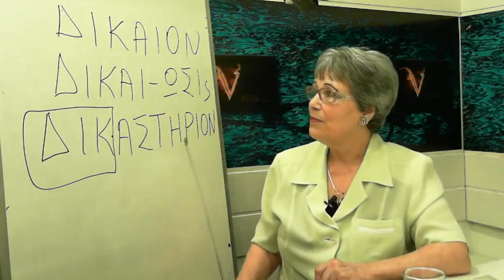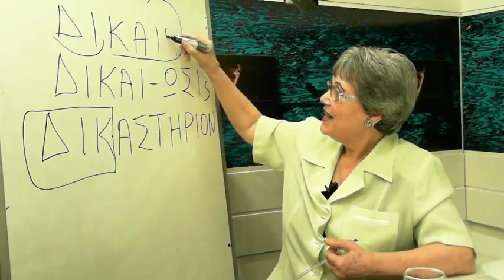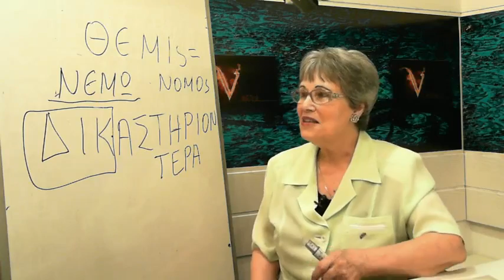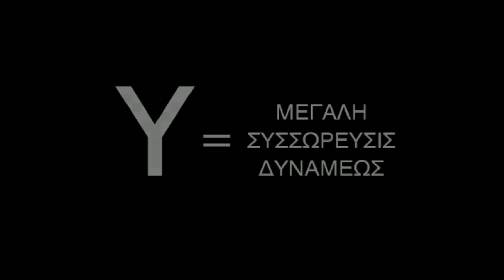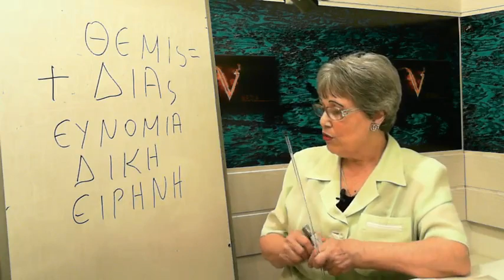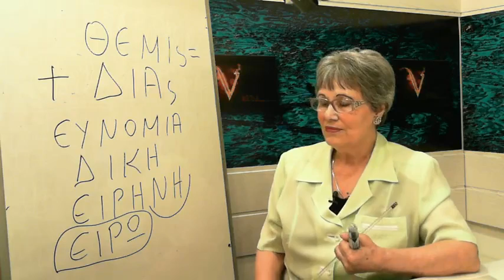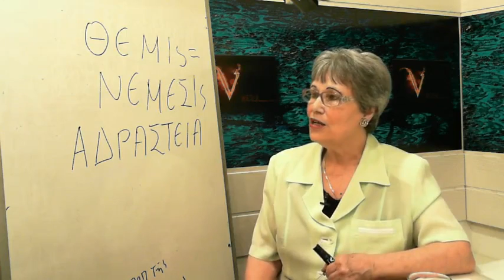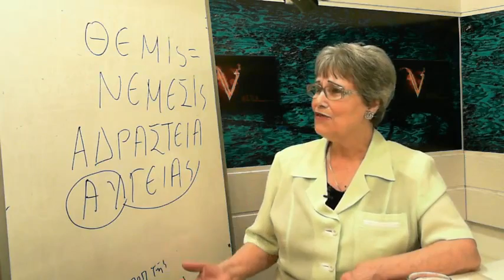ΝΟΥΣ ΕΛΛΗΝ ΛΟΓΟΣ, 24 Μαϊου 2013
με τον καθ. Θεολόγο Σημαιοφόρο
μαζί του η κα Βαρβάρα Σταγιάννου - Captured Live on Ustream